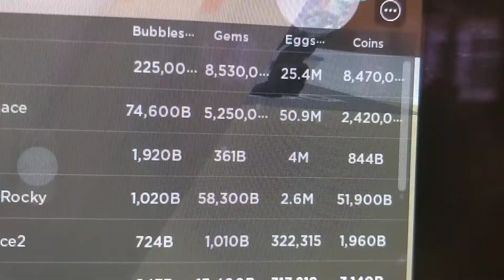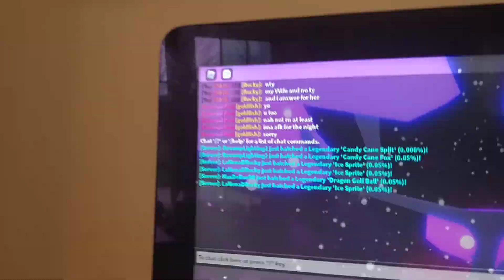Having some fun! (Bubblegum Simulator Roblox) :D